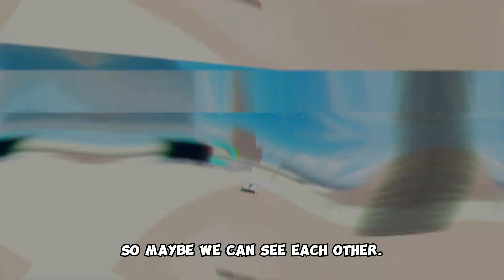🏆NEW 2X EVENT in Car Dealership Tycoon!